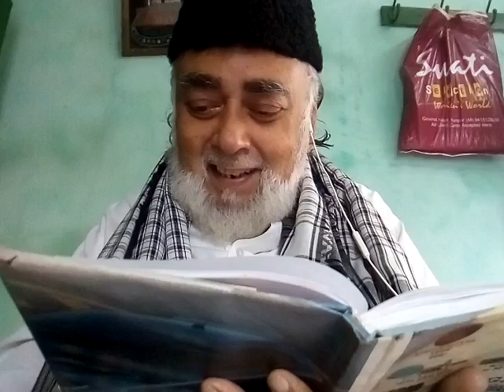Universal Little Theatre Ki adbi duniya presented by S. M.Rashid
Urdu Afsana Beauty Parlour Written  by Fahim Akhtar .